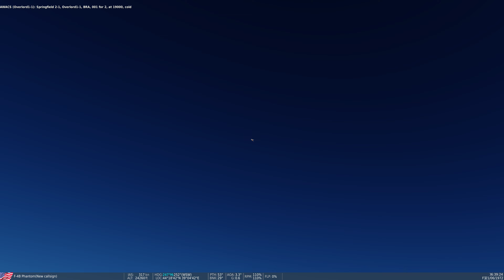Digital Combat Simulator Black Shark 2023 02 22 05 14 35 01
F4B Phantom DCS two kills One with A7 and one with A9. Label mod used.